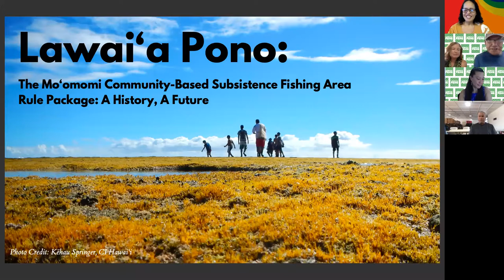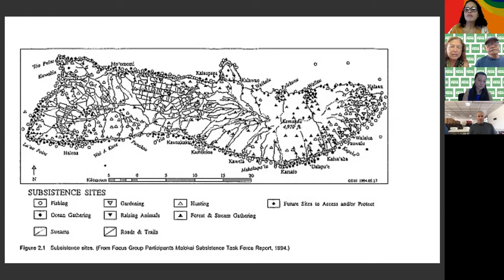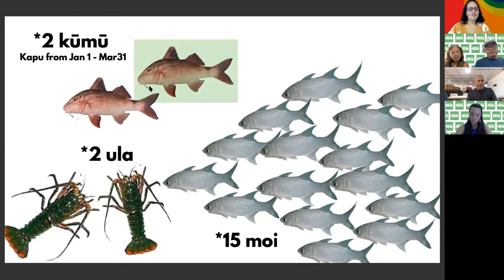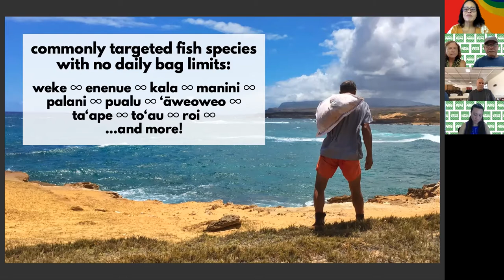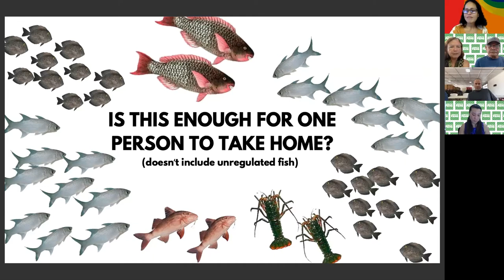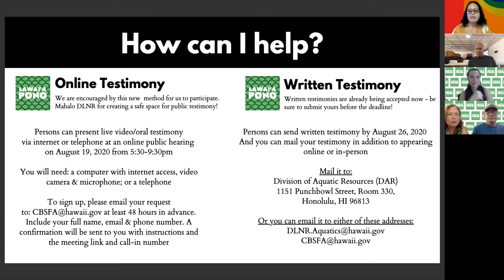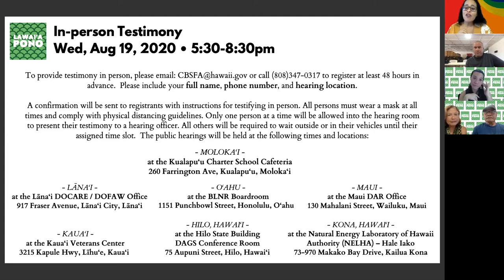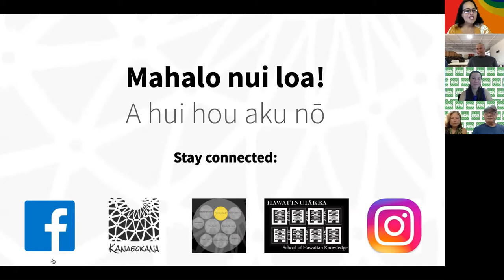Lei Ānuenue, Episode 62: Moloka‘i and the Lawai‘a Pono Movement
Lei Ānuenue, Episode 62: Lawaiʻa Pono: Moloka‘i and the Lawai‘a Pono Movement

w/ Mac Poepoe, Davianna McGregor,  Keani Rawlins,  and Kanohowailuku Helm

This episode sets forth how efforts on Molokaʻi has catalyzed a movement for Lawai’a Pono: Fishing Hawaiian; Fishing Ethically (or other term), present opportunities for the Ho’olehua community to determine how their fishery will be managed in collaboration with government partners.